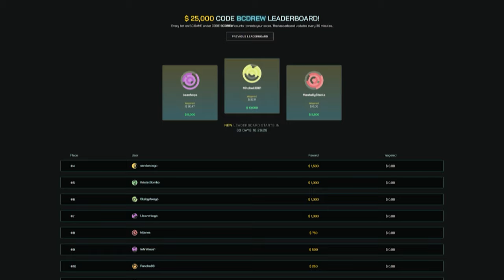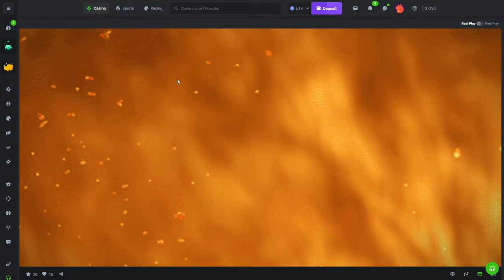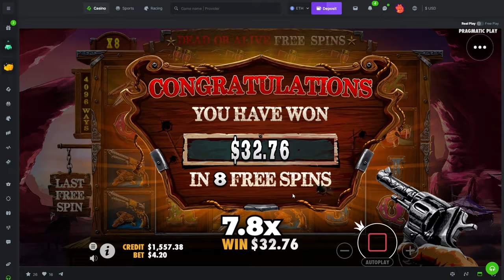CHASING a HUGE SUPER BONUS WIN on The Wild Gang!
New Pragmatic Slot The Wild Gang came out and is actually pretty interesting. Has a mix of Wild Multipliers which add to a Regular Spin Multi on top of there being Mystery Symbols too!